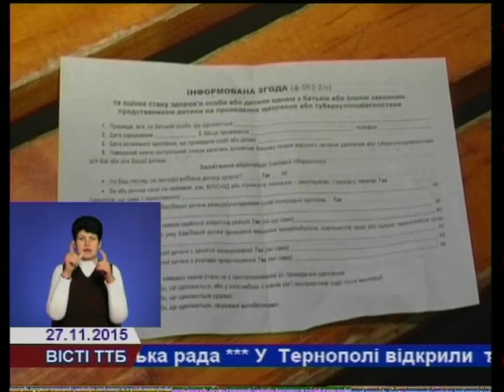Старутє другий тур вакцинації від поліомієліту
30 листопада розпочнеться другий тур вакцинації дітей від поліомієліту. 22 тис. порцій вакцини, яка надійшла до Тернопільщини, достатньо для його проведення.